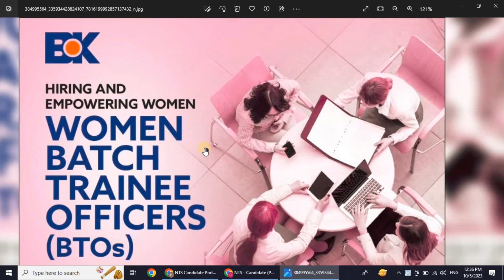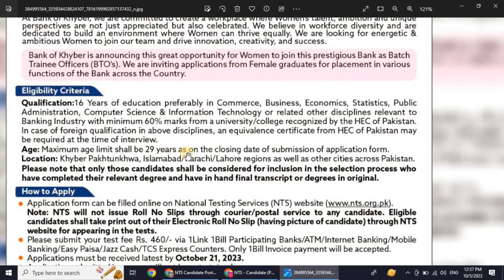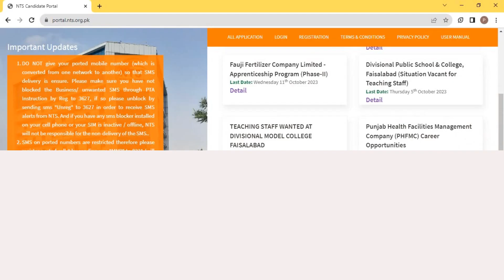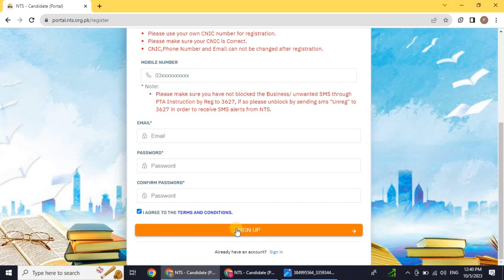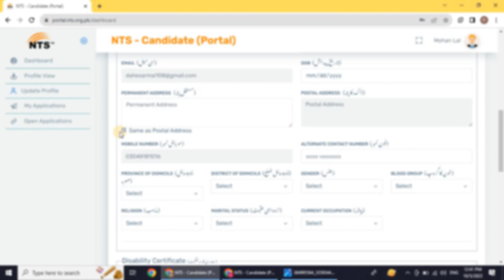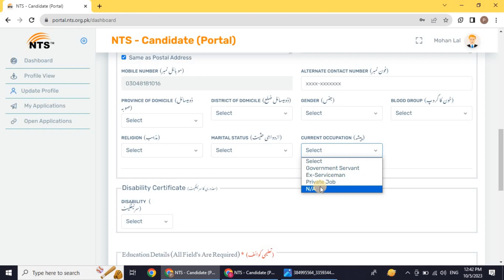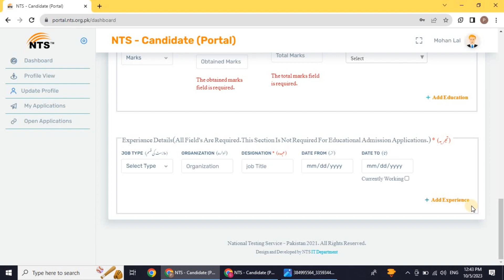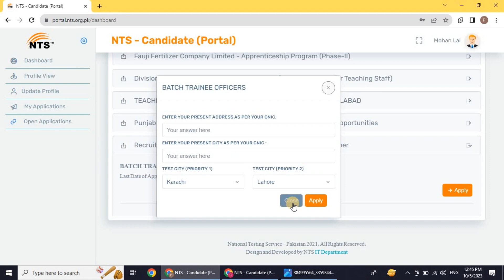Bank Of Khyber Jobs 2023 | Women Batch Trainee Officers (BTOs) | How To Apply For BTOs Program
Bank of Khyber is announcing this great opportunity for Women to join this prestigious Bank as Batch Trainee Officers (BTO's). They are inviting applications from Female graduates for placement in various functions of the Bank across the country.